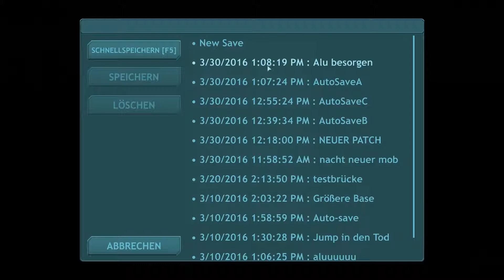Let´s Play Dig or Die #24 - kein Glück :/ - Gameplay Deutsch/German [Full HD]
--Dig or Die--
2D Sandbox Crafting Game von Entwickler und
Publisher Gaddy Games

Für alle unter euch, denen das Spiel sehr gut gefällt,
kauft euch das Spiel doch im Original

Ich gehe heute mal wieder auf Materialsuche, die aber definitiv nicht so läuft wie ich mir das erwünscht hätte ^^